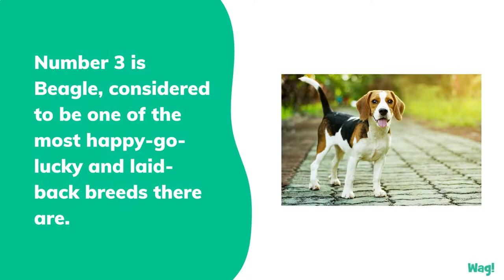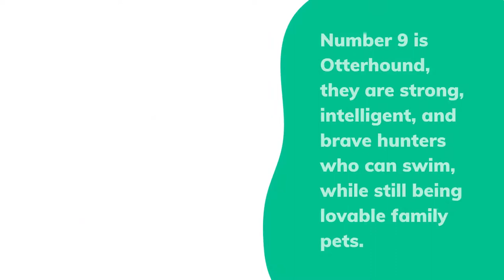Top 10 Hound Dog Breeds | Wag!